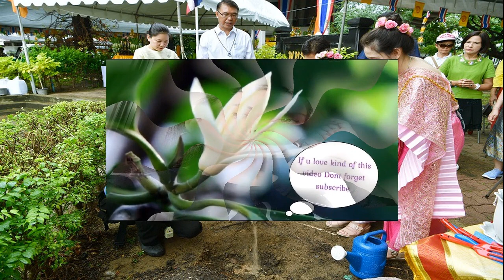ฮัลโหลดารา JAI STUDIOS ร่วมทุน GDH ทำหนัง วิมานหนาม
22 ก.ค. 2567
09:44 น.
ฮัลโหลดารา – JAI STUDIOS ค่ายหนังน้องใหม่ในเครือเอสเอฟ ร่วมทุน GDH ทำ วิมานหนาม ขอร่วมเติมคอนเทนต์ ช่วยผลักดันวงการภาพยนตร์ไทยแข็งแรงขึ้น
-ค่ายหนังน้องใหม่ JAI STUDIOS ในเครือเอสเอฟ ร่วมทุนค่าย GDH ทำภาพยนตร์ “วิมานหนาม” แสดงโดย เจฟ ซาเตอร์, อิงฟ้า วราหะ, เต้ย พงศกร ฯลฯ ซึ่ง ‘มิ้นท์’ พิมสิริ ทองร่มโพธิ์ Managing Director JAI STUDIOS เผยว่า
“เอสเอฟอยู่ในวงการภาพยนตร์ เราได้เรียนรู้และเข้าใจทั้งคนทำหนังและคนดูหนังมาตลอด มีคนถามว่าเมื่อไหร่เราจะทำค่ายหนัง วันนี้เราพร้อมและเต็มไปด้วยพลัง ที่อยากมาเติมคอนเทนต์และช่วยผลักดันให้วงการภาพยนตร์ไทยแข็งแรงมากขึ้น ต้องขอบคุณ GDH ที่เชื่อมั่นให้เราร่วมเป็นพาร์ตเนอร์ รับรองว่า JAI STUDIOS จะมีผลงานอื่นๆ ให้ได้ติดตามกันแน่นอน”

-ในซีรีส์ Girl’s Love แนวพีเรียด “ปิ่นภักดิ์” ค่ายไอดอลแฟคทอรี่ เลือกเพลงสุดคลาสสิค “หยาดเพชร” มาปรับใหม่เป็นเวอร์ชั่น 2024 ถ่ายทอดผ่านเสียงหวานทรงพลังของนักร้องสาว ‘แก้ม วิชญาณี’
และใช้วงออร์เคสตร้ามาเพิ่มความยิ่งใหญ่ สื่อถึงความรู้สึกของ หม่อมเจ้าหญิงอนิลภัทร รับบทโดย ‘เบคกี้ รีเบคก้า’ และ หม่อมราชวงศ์ปิลันธิตา รับบทโดย ‘ฟรีน’ รับชมได้ทาง
-ได้เวลาฟินจิกหมอน กับสุดยอดซีรีส์วายจีนพีเรียด “ก่อนดอกไม้บาน (Meet You at the Blossom)” แสดงโดย หวังอิ๋นข่าย, ลี่เลอ, หลี่จวิ้นเหลียง, โค่วเว่ยหลง, หลี่อีมู่ และ นักแสดงไทย อชิ ศุกลภัทร
กับเรื่องราวของ จินเสี่ยวเปา นายน้อยตระกูลจิน ที่ถึงคราต้องแต่งงาน แต่กลับไม่มีตระกูลไหนยอมให้ลูกสาวแต่งงานด้วย เนื่องจากเขาไม่ค่อยเอาไหน ระหว่างทางที่ไปดูตัว เขาได้พบกับ หวยเอิน ที่กำลังต่อสู้อยู่ เธอคือรักแรกพบ เขาจึงเข้าไปช่วยนางและพากลับมาที่ที่ปลอดภัย แต่ใครจะรู้ว่าสตรีนางนั้นกลับเป็นบุรุษ ชมได้ทุกวันพุธ-พฤหัสบดี ทาง iQIYI (อ้ายฉีอี้) และเว็บไซต์
-พอเห็นรับบทพระในหนัง “กันเกาง์ เจ้าเพื่อนยาก” เลยเจอคำถามว่าชีวิตจริงมีแพลนอยากบวชมั้ย นักแสดงหนุ่มหล่อ ‘ไป่ ทาคน’ บอกก็มีความเป็นไปได้ “ก็อยากบวช แต่ไม่ใช่ตอนนี้ อาจจะสัก 2-3 ปีก็ได้ แต่ไม่ต้องห่วง ไม่บวชตลอดชีวิต